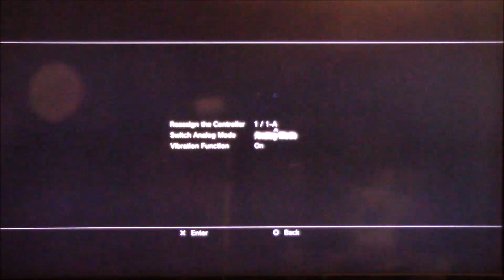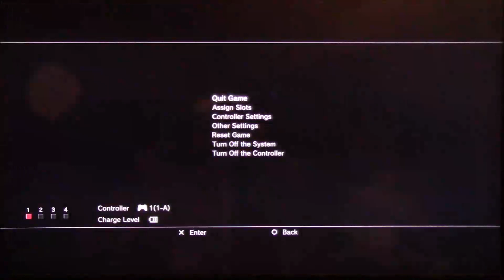Let's Play RPG's Legend of Legaia Pt 23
Emperor Etora VIII and leaving Sol.